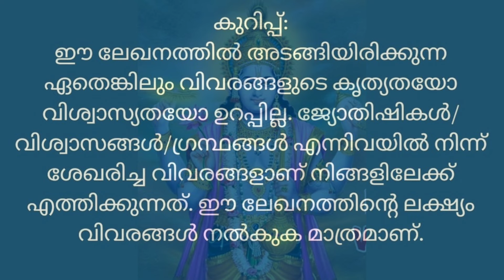ദേവശയനി ഏകാദശി വ്രതം | 2024 | Devashayani Ekadashi | Vratham | Ramayana masam | karkidaka masam